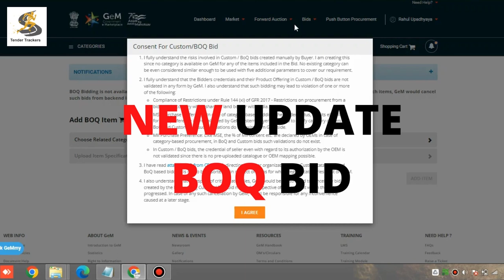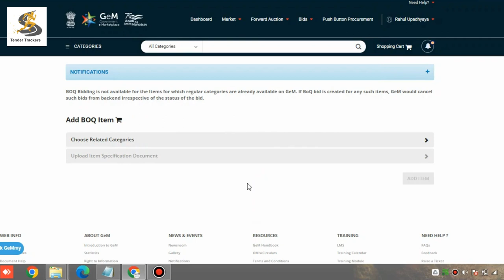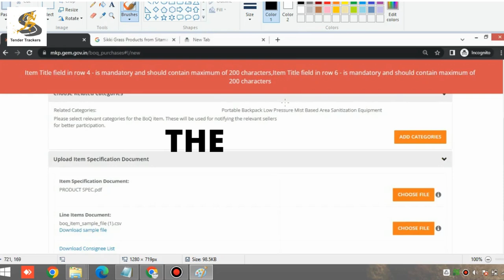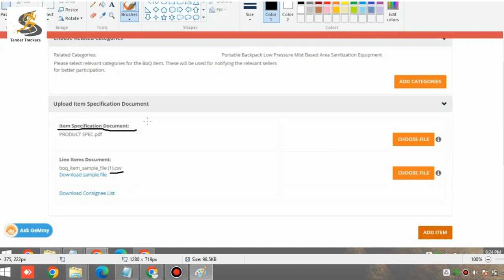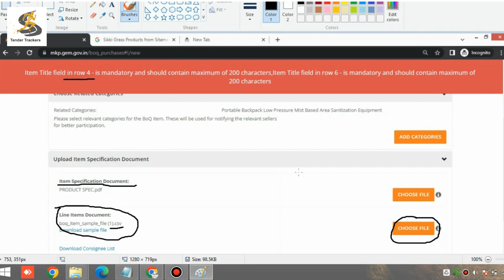BOQ BID ERROR AND NEW UPDATE.....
हेलो दोस्तों आज के इस वीडियो मैं हम बात करेंगे BOQ BID ERROR  और BOQ BID    के NEW UPDATE  के बारे मैं जो काफी BUYER  को परेशान करता है ।
GEM FREE HELP NUMBER
Whatsaap Message Only